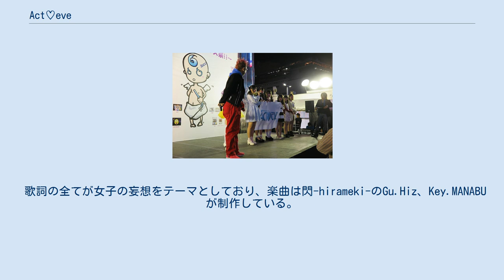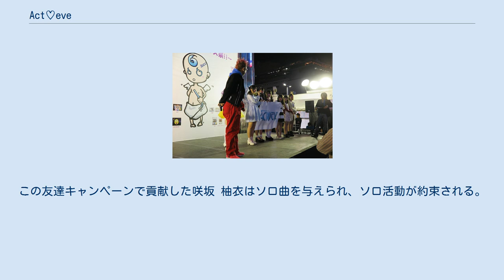Act♡eve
act♡eve（アクティブ）は、日本の女性アイドルグループ。
新宿駅野外ミュージックフェスのオーディションにて、新宿初のアイドルグループとして結成。
メンバー脱退を経て現3人体制となる。
 メンバーは、君原 愛海（きみはら あいみ）、咲坂 柚衣（さきさか ゆい）、逢瀬 ちあき（おうせ ちあき）、のアイドルユニット3人組。
 女の子の妄想代弁者として普段女の子がイメージしている妄想シチュエーションを曲やメディアにて発信している。
 全メンバーにそれぞれの妄想ジャンルがあり、公表されている情報は飽くまで妄想である。
 新宿に貢献して行くアイドルという事で、新宿駅の清掃や新宿の店舗、商業施設等を紹介して行く活動をしている。
 歌詞の全てが女子の妄想をテーマとしており、楽曲は閃-hirameki-のGu.Hiz、Key.MANABUが制作している。
 基本的にメインボーカルやセンター等は設けておらず、歌詞のシチュエーションに合わせたメンバーで分担されている。
 楽曲のほとんどが明るい曲調及び早いテンポになっており、個性的なダンスやライブ中に何をやって来るかわからない面白さも特徴。
 会場では振り付けが出来ていないファンに「デコピン」や「ビンタ」をする事でも注目を集めている。
 新宿ステーションスクエアでact♡eve結成の写真 2015年3月21日、新宿駅東口で毎年行われている野外ミュージックフェス「BEAT LINE SPRING 2015'」にて、初のアイドルを夢見る女の子の夢を叶える企画「新宿初のアイドルグループ結成オーディション」が企画され、10人に絞られたメンバーの中で当日6人が野外ステージに上がった。
オーディションの内容は1stSINGLEで発売されることになる「蜘蛛男と恋心」のワンフレーズを歌い、そのパフォーマンスを投票させる内容だった。
 インターネットと3000人にも及ぶ観覧者の投票により1位に咲坂柚衣、2位に君原愛海、3位に青山未希、4位に逢瀬ちあき、5位に桜葉葵という結果だった。
6位の季成優は研究生となったが桜葉葵と共にデビューライブの前に脱退となる。
2015年7月29日のファンの集いにて青山未希が体調不良にて脱退。
以降三人での活動となる。
 無料登録をするとメンバーから寝起きやパジャマ写真付きのモーニングメールが届き、物販購入及びライブ会場へ足を運んでくれたファンにポイント（てぃぶ）が溜まるシステムになっている。
会員数を1000人にするというメンバーの目標に対して、700人達成で衣装製作と1stCDリリースという公約を設けた。
チラシ配り、友達紹介キャンペーンを経て2015年6月17日に700人達成。
CDデビューを発表となる。
この友達キャンペーンで貢献した咲坂 柚衣はソロ曲を与えられ、ソロ活動が約束される。